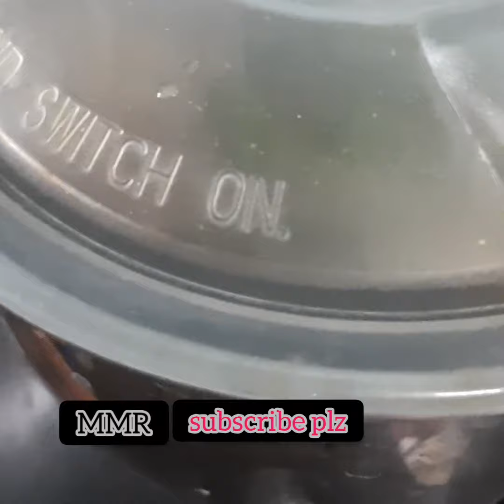কাঁচা হলুদ দিয়ে শিং মাছের মসলা/ healthy catfish curry